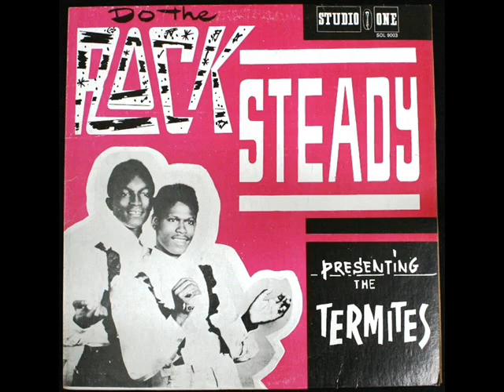The Termites - Heartaches (1st LP B2)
Do The Rock Steady LP 1967
1st Album
Studio One